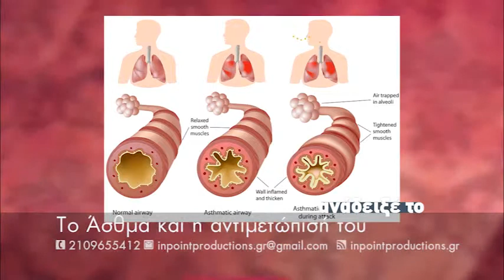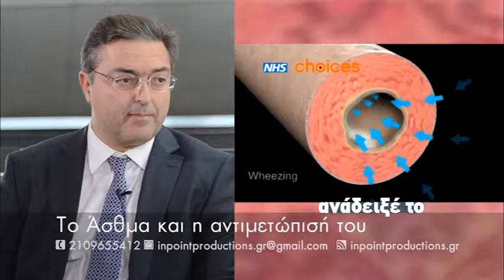Θεόδωρος Βασιλακόπουλος, Πνευμονολόγος, Καθ Ιατρικής Σχ Πανμίου Αθηνών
Το Άσθμα και η αντιμετώπισή του